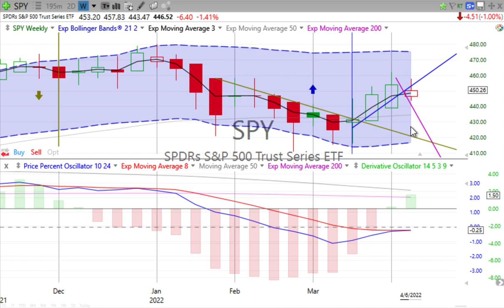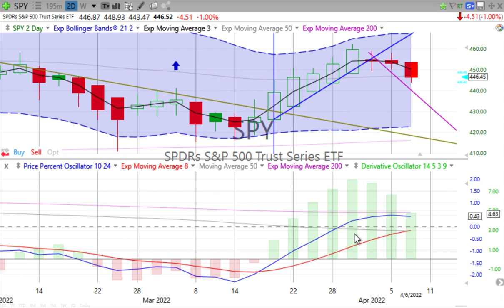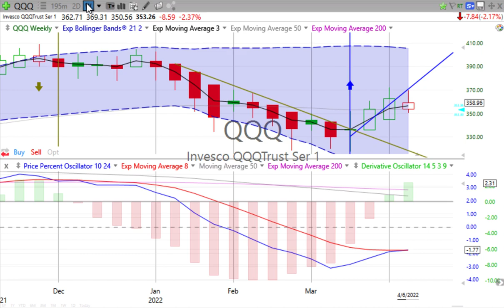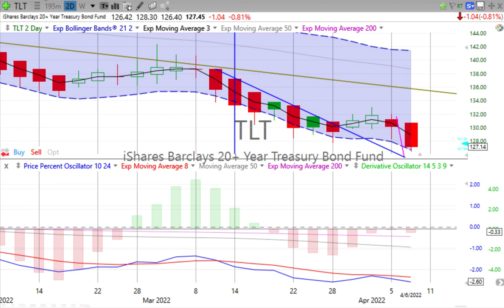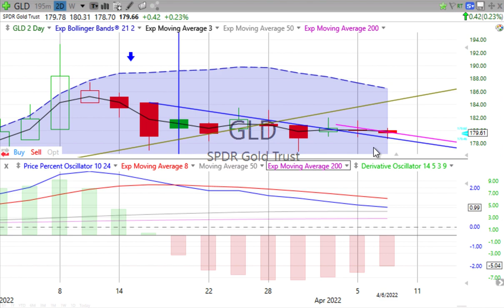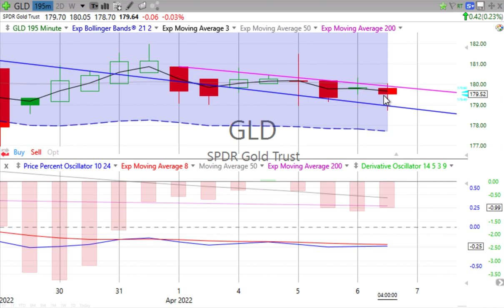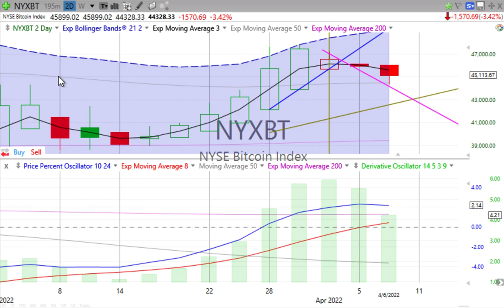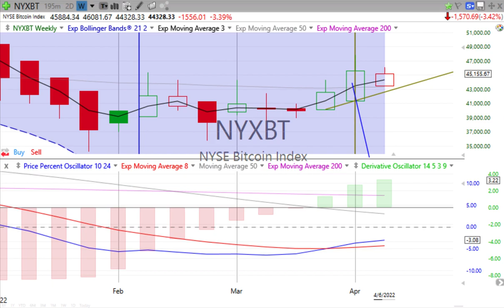Today’s Stock, Bond, Gold & Bitcoin Trends, Thursday, April 7, 2022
When you stop chasing the wrong things, you give the right things a chance to catch you. — Lolly Daskal